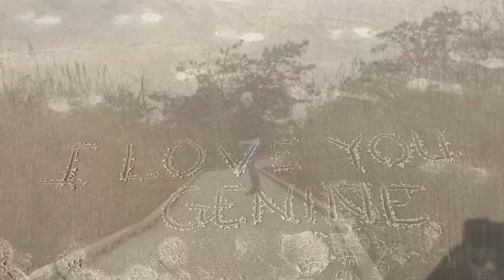Fire Island Lighthouse 2019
Fire Island Lighthouse, you can walk the on a bath or on the beach from Robert Moses Beach Field 5.